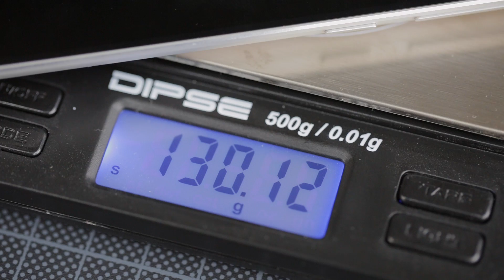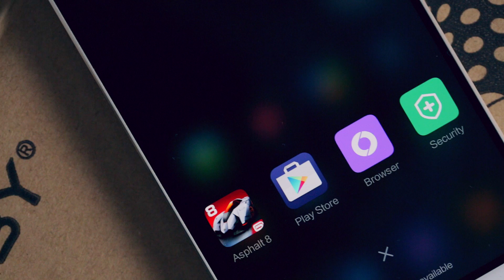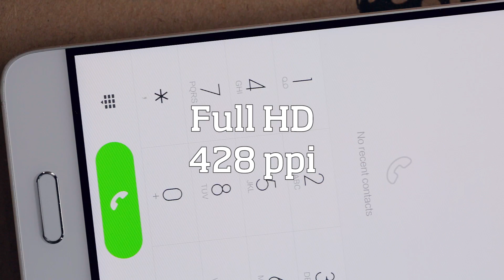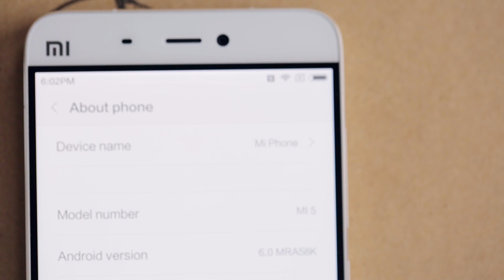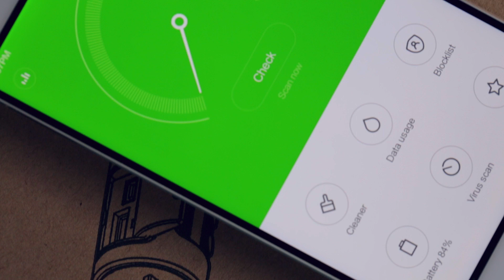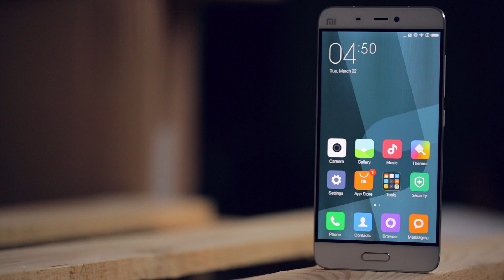Xiaomi Mi5 im Test | deutsch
Sehr gute Technik in schöner Hülle zum Bruchteil des Preises der Top-Modelle der Konkurrenz. Wir haben die "kleine" Version des Xiaomi Mi5 mit dem etwas schwächeren Snapdragon 820 getestet und verraten Euch, ob das Gerät die Vorschusslorbeeren verdient hat. Mehr Infos findet Ihr im Artikel